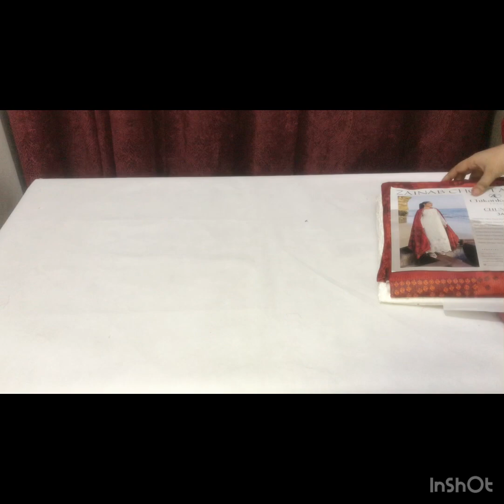Zainab Chottani Chikankari Luxury Lawn Collection 2024 Chunari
original outfit stitched & embellished by Blossoms by Azz. Stitching includes your own customized style & size, perfect finishing with premium quality shamoze silk dori piping, trendy embellishments like beads / tassels / pearls / fringes as per customer’s requirements
Can be ordered in all sizes with customized stitching.
Will be delivered within 4 weeks

Fulfillment of this item is subjected to availability. Customer will be informed within three days of order if this product is not available in market
This is original product. Please note that actual color may slightly vary from the colors being displayed on your device. This could be due to your own display settings, extreme lighting during shoots & editing. All fabrics solely belong to the brand itself. We promise 100% genuine original suits. Embellishments, laces & piping might not be provided by the brand, we add them upon customer's request & we try our best to match them at least 90-95% from model picture